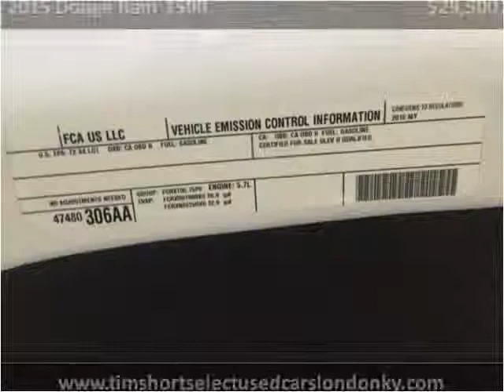2015 Dodge Ram 1500 Used Cars London KY